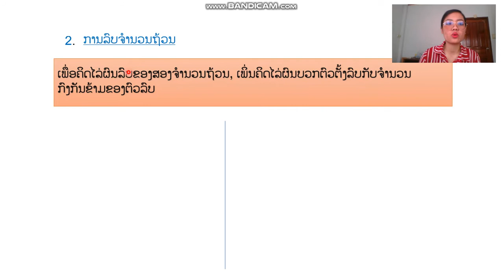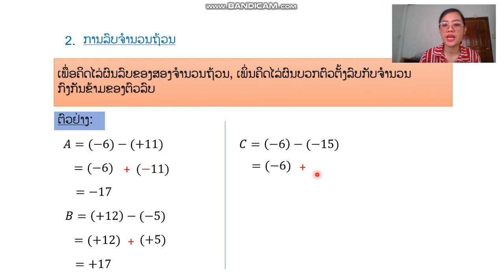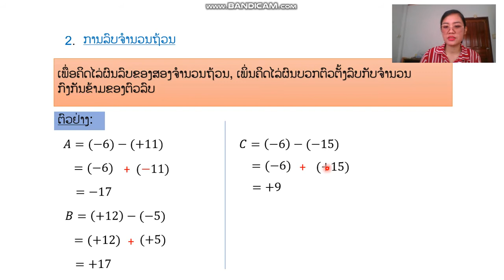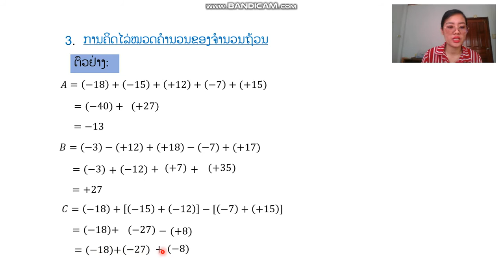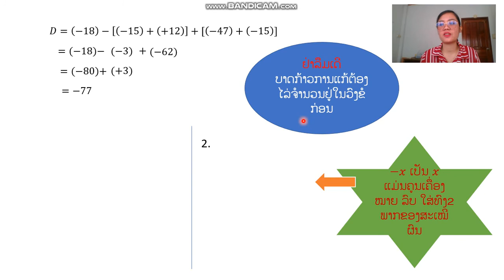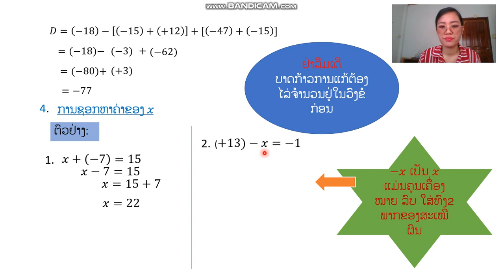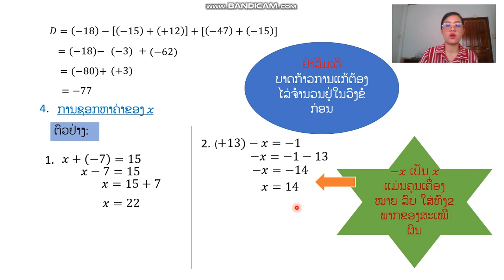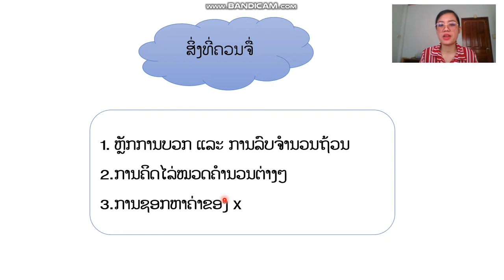ຄະນິດສາດ ມ1 ບົດທີ 4 ຄິບ 2